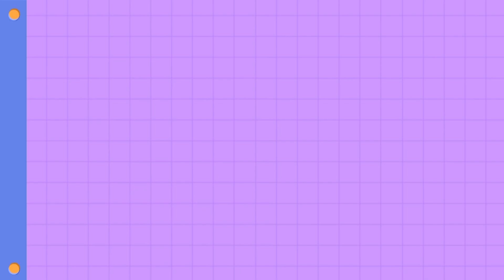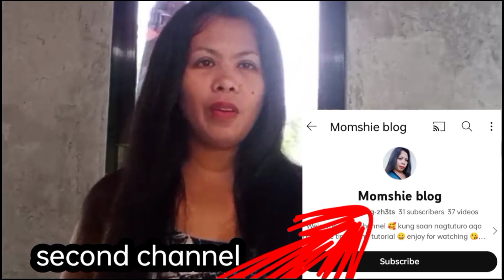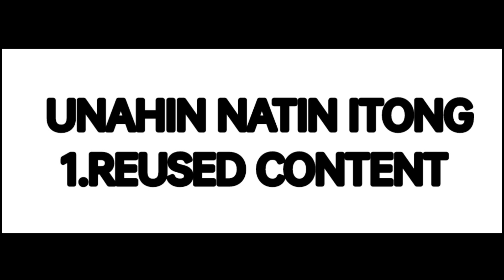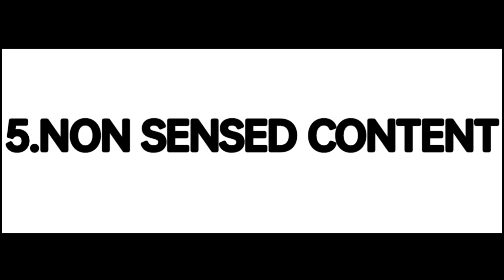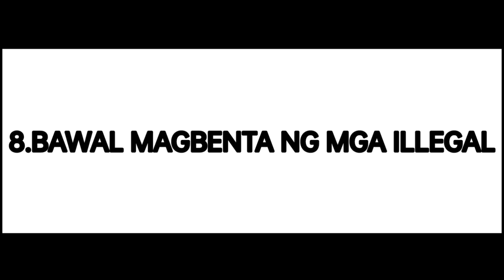ANO BA ANG BAWAL I-UPLOAD SA YOUTUBE | MGA BAWAL GAWIN SA YOUTUBE (step by step)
SHELLVLOG

HELLO GUYS WELCOME TO MY CHANNEL,NGAYON AY ITUTURO KO SA INYO MGA BAWAL I UPLOAD KAY YOUTUBE.AND KUNG GUSTO NYO MALAMAN KUNG PAANO PANOORIN NYO TO HANGGANG DULO,AT KUNG BAGO KA LANG SA CHANNEL KO PLEASE SUBSCRIBE LIKE HITS THE NOTIFICATION BELL.THANK YOU AND GOD BLESS.